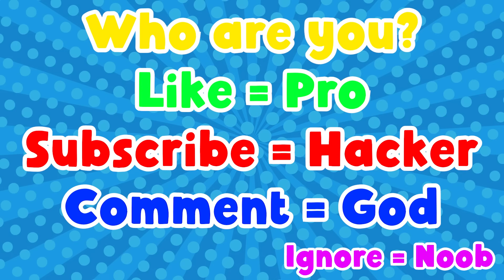NOOB vs PRO vs HACKER | In Drag The Hole | With Oggy And Jack | Rock Indian Gamer